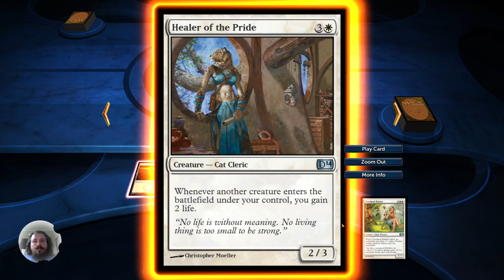The Green Wall (Duels 2014)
What I could actually smell was my steamer running dry with baby corn in it.